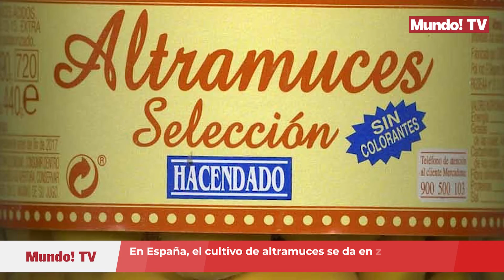Altramuces ¿De dónde salen?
Patatas fritas, frutos secos o altramuces son algunos de los aperitivos salados más consumidos pero, ¿De dónde salen estos últimos?

También conocidos como chochos o lupinos, los altramuces son un alimento natural perteneciente a la categoría de las legumbres. Históricamente, en Europa los altramuces tienen su origen en la región balcánica, pero se dice que los primeros en descubrirlos y comercializarlos fueron los griegos y los romanos.

En cuanto a su cultivo, los altramuces provienen de la planta Lupinus Albus. Esta es una planta leguminosa emparentada con los guisantes y las habas. Puede alcanzar una altura de un metro con setenta centímetros y germina en colores cálidos como el rosa, el rojo y el color violeta.

Además, la planta tolera muy bien la sequía y el frío. Su época de siembra se da entre octubre y febrero, y tras unos cuatro meses de desarrollo, se lleva a cabo su recolecta.